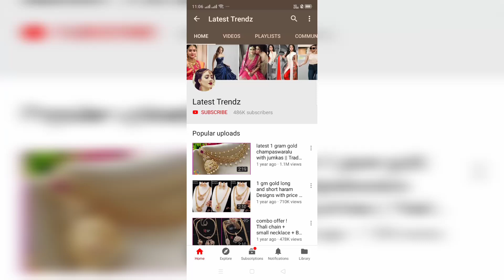cz simple necklace designs with price | buy online jewellery